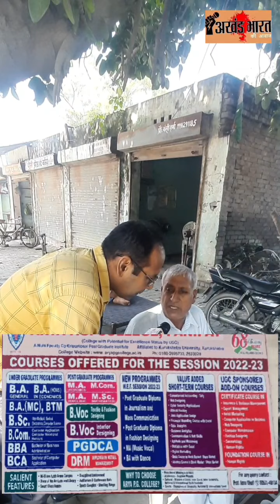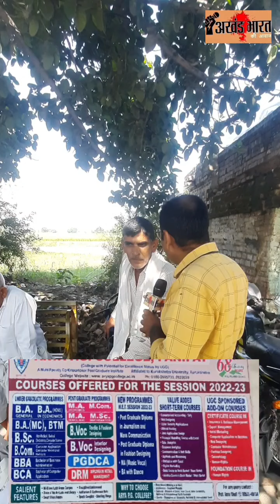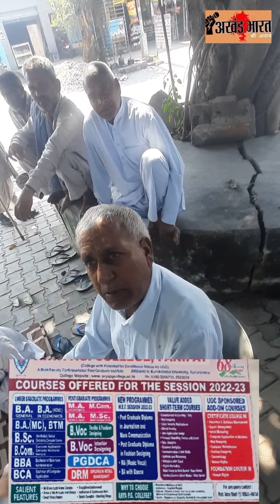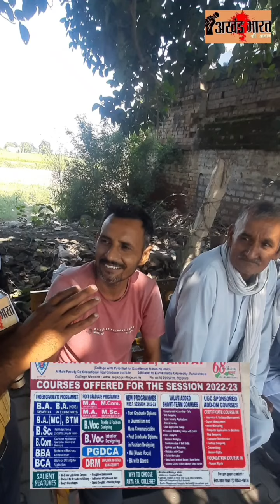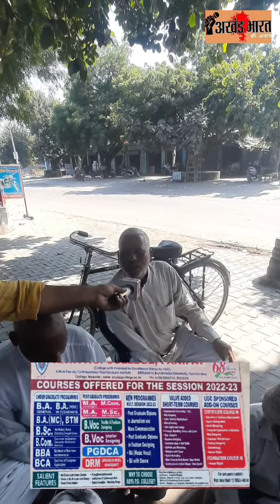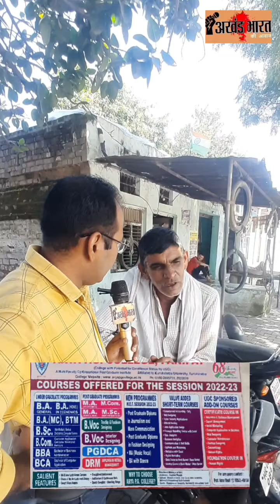जिला परिषद और पंचायत चुनाव को लेकर उम्मीदवारों की पानीपत के नारा गांव के ग्रामीणों ने खोली पोल